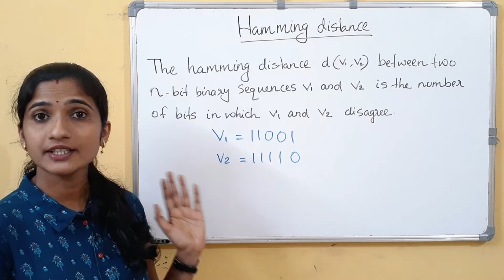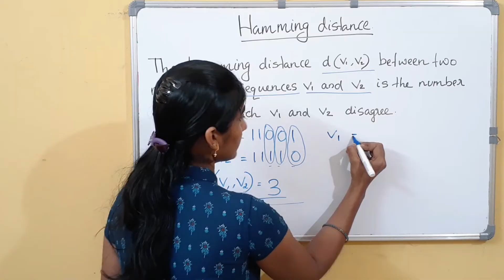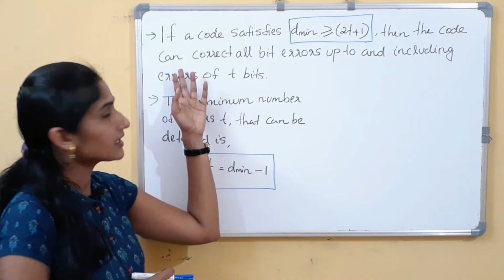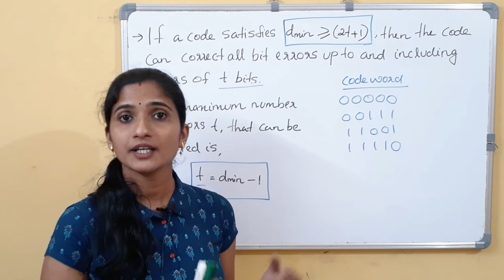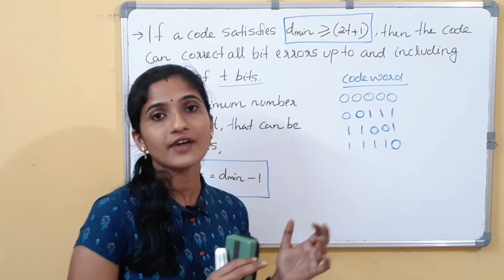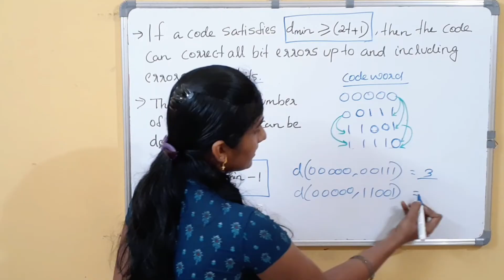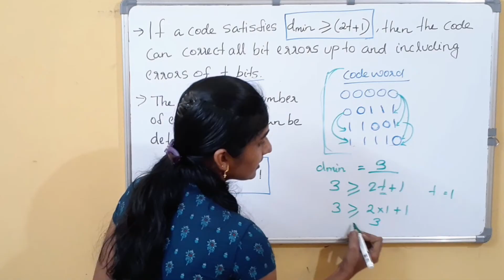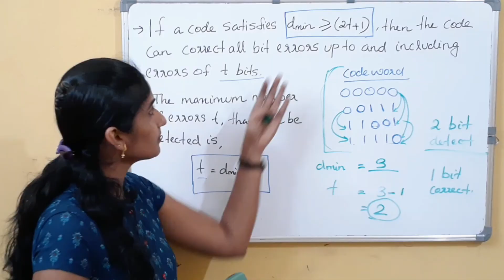Lec-19: Hamming Distance | Error Detection and Correction | Computer Networks(malayalam)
Hamming Distance in Computer Network